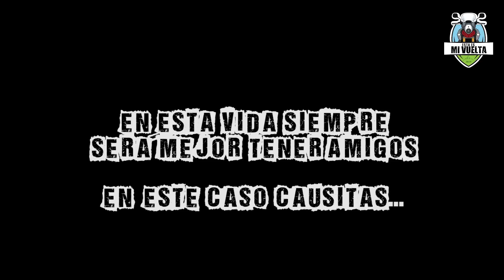Comida Birmana | V-392 🌎☞Vuelta al mundo en moto.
Myanmar 🌎 535 días

Salimos a conocer el negocio de un nuevo amigo, es chef y también es peruano!

Conócelos:
Gastronomy:

Moto:

Nombre: Pepperoni
Marca: Suzuki Vstrom1000ABS
Modelo: 2014
Kilometros: 50.000

Cámaras:

1. Sony acción cam
2. Insta 360 one X
3. Gopro hero4
4. DJI Mavic Mini
5. HUAWEI P20